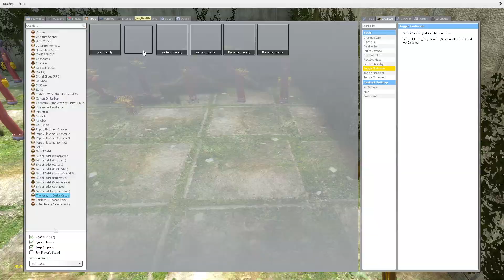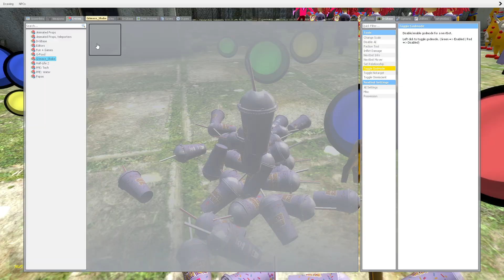Pomni & Jax = LOVE Party 3 ;) | The Amazing Digital Circus Mod in Garry's Mod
Hello everybody!

-On this channel, I just delight everyone with my funny videos